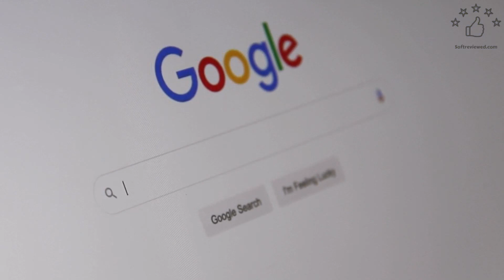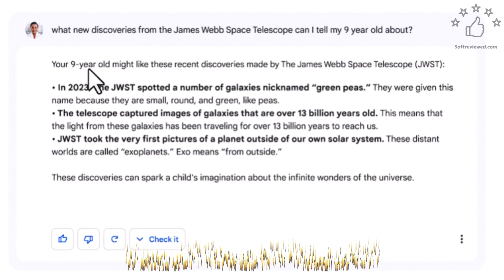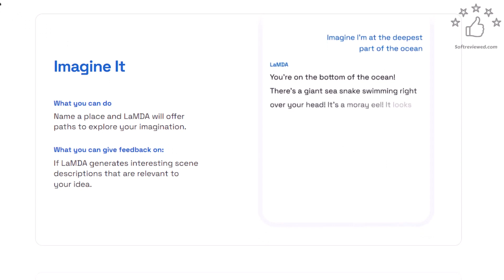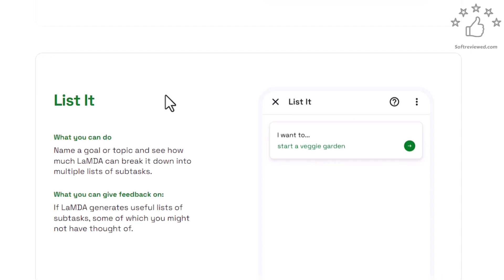Google Bard AI based on LAMDA🤖- Open ai Chat Gpt alternative 😲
Gpt 3 content detector ➡️ (run through this tool before you publish content on your website to avoid Google penalty) ( use code - Extension50 )

Discover the latest AI advancements from Google with their experimental conversational AI service, Bard. With the power, intelligence, and creativity of Google's large language models, Bard combines the breadth of the world's knowledge with the latest AI technology. Explore the new ways to engage with information, from language and images to video and audio. Get ready for AI-powered features in search that make complex information easy to understand and help you learn more from the web. Join the waiting list to try Google's generative language API and be the first to experience the early capabilities of Lambda. Don't miss out on this exciting journey of discovery and creativity with Google's Bard!